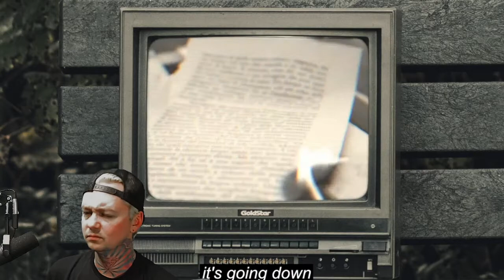Giant Walker - Left to Wreck - Local Band Smokeout Reaction